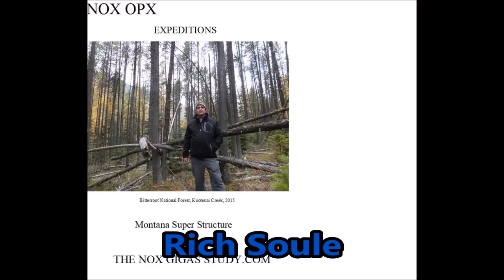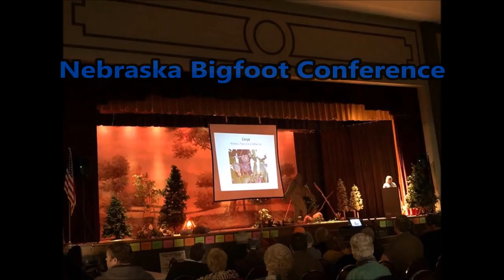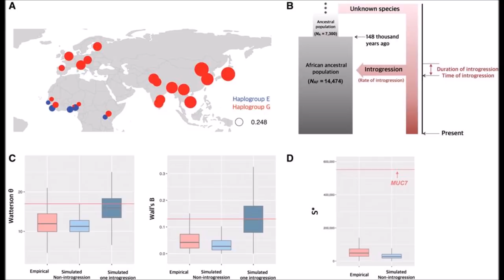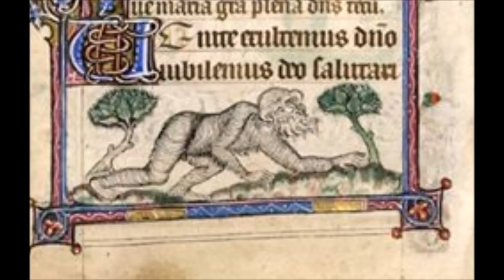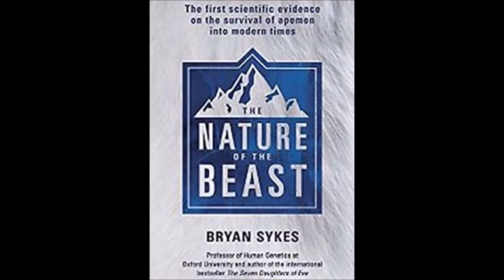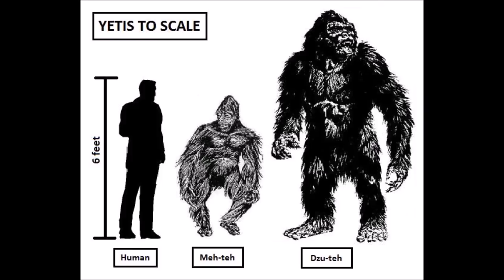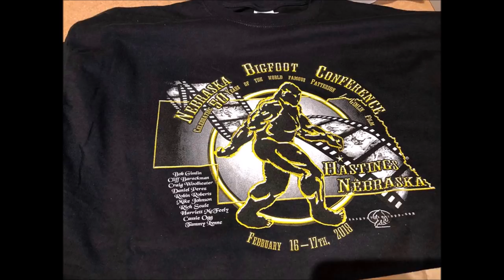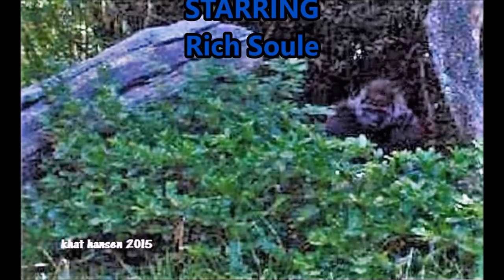World Bigfoot Radio #46 ~ Bigfoot DNA Blockbuster News!/ Rich Soule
Rich Soule is back to fill us in on the news about Bigfoot DNA just presented at the Nebraska Bigfoot Conference last weekend! Another look at the Sykes DNA study, Almasty, Zana, Khwitt, MUC7E, archaic Himalayan polar bears, Yeti,  Dr. Igor Burtsev, Dr. Jeff Meldrum and the Black Plague and how all this is somehow connected, as well as strange possible Bigfoot phenomena caught on video at the end, you don't want to miss this one! Pics from Rich Soule, art by Devin King, RobRoy Menzies and other greats; music, as always, by the amazing SWAMP RITUAL. All content is Family Friendly.